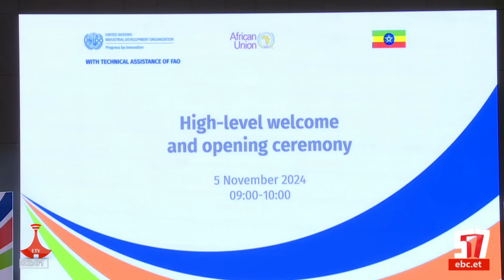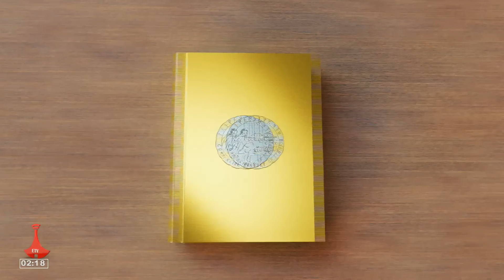የምሽት 2 ሰዓት አማርኛ ዜና....ጥቅምት 26/2017 ዓ.ም Etv | Ethiopia | News zena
የምሽት 2 ሰዓት አማርኛ ዜና. ጥቅምት 26/2017 ዓ.ም